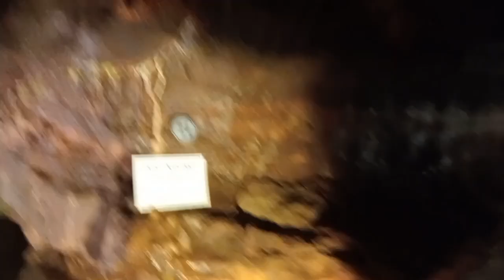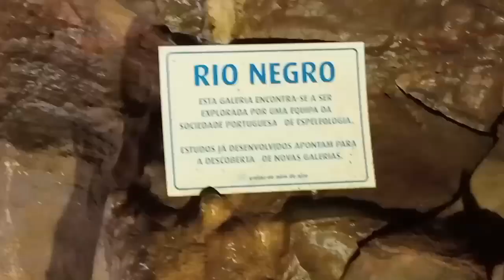Paraíso Natural na região central de Portugal